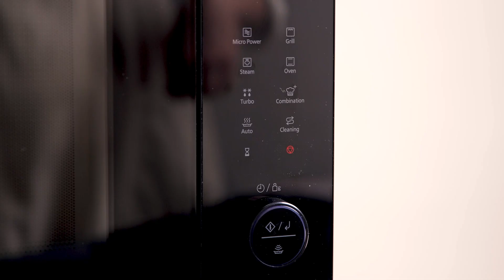Asian-style Steamed Salmon with Brussels Sprouts and Beetroot - Easy & Healthy Recipe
Quick and easy asian-style steamed salmon recipe with betroot and brussels sprouts.

The dish has been cooked with the Panasonic Combi Steam Microwave Oven NN-DS59.